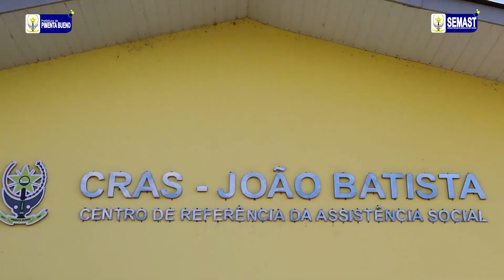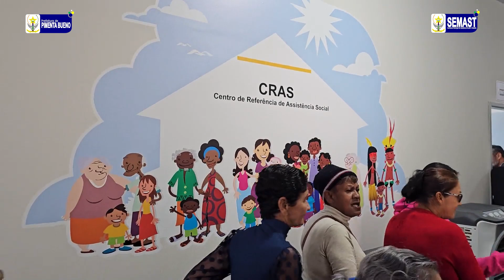PREFEITURA DE PIMENTA BUENO, ATRAVÉS DA SEMAST, REINAUGURA O CRAS JOÃO BATISTA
Na data de 27 de maio/2024, a Prefeitura de Pimenta Bueno, por meio da Secretaria Municipal de Assistência Social e Trabalho - SEMAST, reinaugurou o Centro de Referência de Assistência Social - CRAS João Batista. A solenidade marcou a abertura das instalações em novo endereço, localizado na Rua Ricardo Franco, 372, no bairro Jardim das Oliveiras.

O CRAS João Batista é a Casa das Famílias e serve como a principal porta de entrada para os serviços de assistência social na cidade. Com a nova estrutura, a Prefeitura de Pimenta Bueno oferecerá um ambiente mais acolhedor e funcional.

Os primeiros planos previam uma reforma simples no prédio do CRAS, porém, juntamente com o recurso proveniente do Convênio Estadual nº 218/PGE-2020, o Prefeito Arismar Araújo e a 1ª Dama e Secretária de Assistência Social Cíntia Araújo resolveram fazer um investimento maior no local com recursos próprios do Município. Desde já agradecemos a Deputada Estadual Rosangela Donadon pelo recurso disponibilizado. Agradecemos também ao Senador Confúcio Moura que através de emenda parlamentar, destinou recurso para aquisição de equipamentos para o CRAS.

A cerimônia de reinauguração contou com a presença do Prefeito Municipal Arismar Araújo, da Secretária de Assistência Social e 1ª Dama Cíntia Araújo, da juíza da 2ª Vara Cível de Pimenta Bueno Drª Marisa de Almeida, representando a Deputada Estadual Rosangela Donadon a Srª. Nilza, a Coordenadora do CRAS Lucinete Cavalcante Ferreira, o Vice-Presidente do CMAS José Maria, Conselheiros Tutelares, imprensa local, servidores do CRAS e cidadãos e usuários da assistência social.